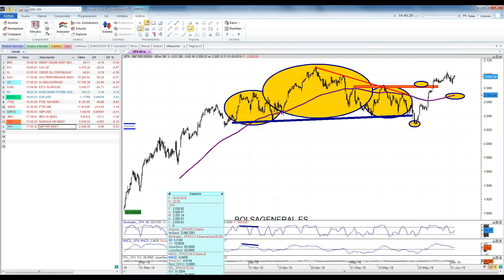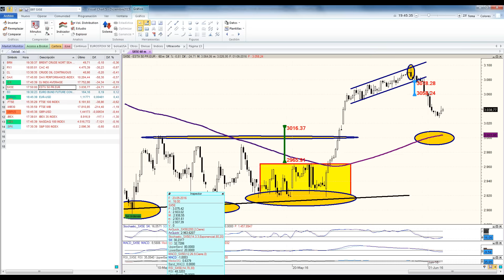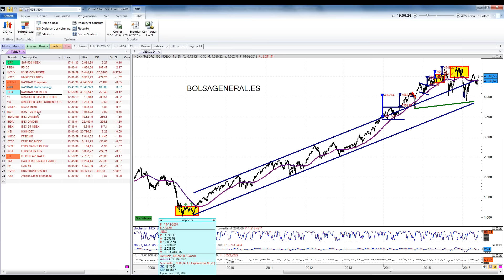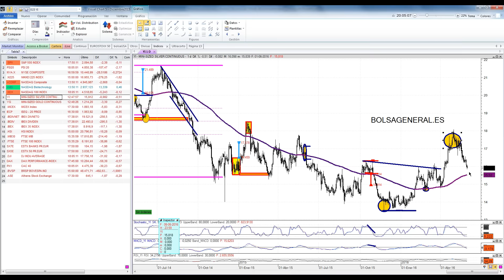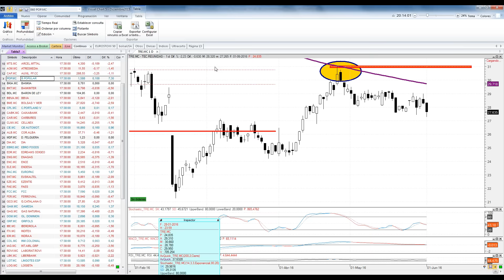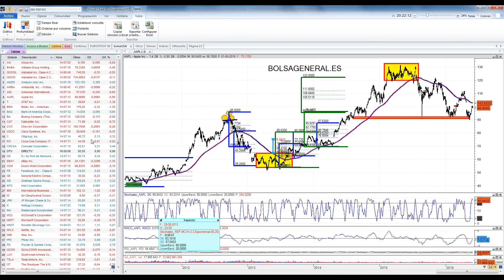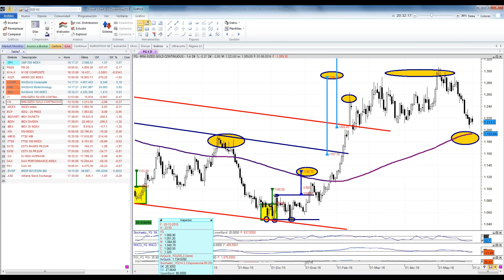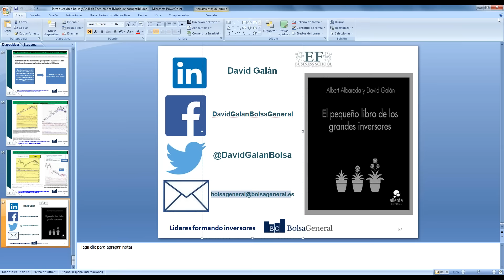Seminario de bolsa semanal con David Galán 1/06/2016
Seminario de bolsa semanal con David Galán de Bolsa General del 1 de junio de 2016 donde analizó índices,forex,  materias primas y acciones.